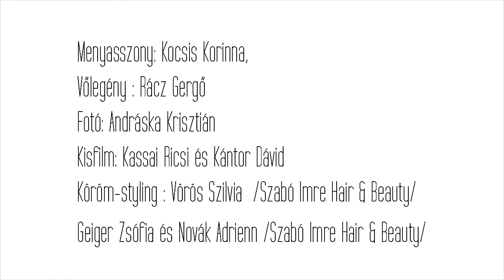Kocsis Korinna és Rácz Gergő- Szabó Imre Hair&Beauty és Esküvő Classic Magazin fotózás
Már tervezitek a nagy napot, és te szeretnél a legjobb formádban tündökölni? Válassz kiszállásos esküvői csomagjaink közül és szakembereink nemcsak frizurádat, de sminkedet is elkészítik, hogy életed legszebb napja valóban emlékezetes maradjon!

Fotó: Andráska Krisztián
Interjú: Tóth Krisztina
Menyasszony: Kocsis Korinna
Vőlegény: Rácz Gergő
Helyszín: Gundel
Haj, smink: Szabó Imre Hair and Beauty
Menyasszonyi ruha: BE Attractive/Csőke Bea
Vőlegény ruhája és kiegészítők: Lord Men’s Fashion
Menyasszonyi cipő: Heels/Baldowski
Ékszer: Karl Ékszer
Virág: Imori Virág-Enteriör